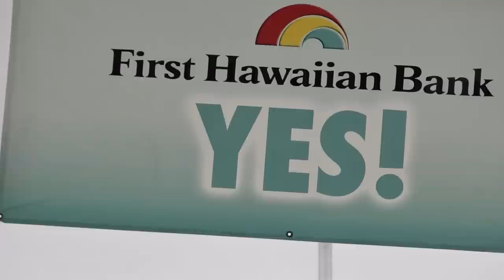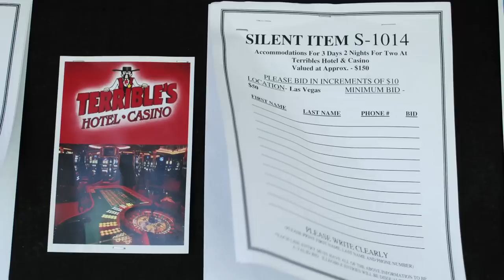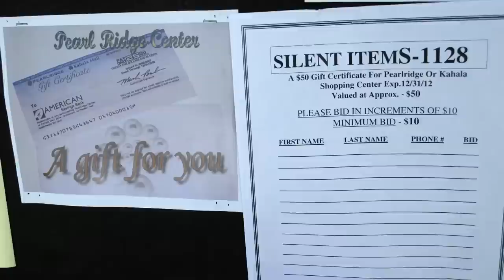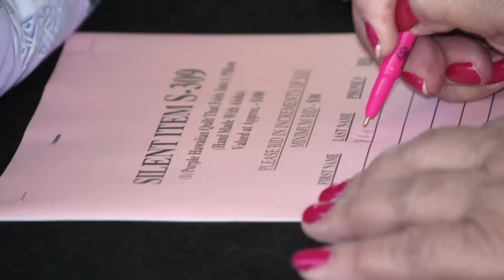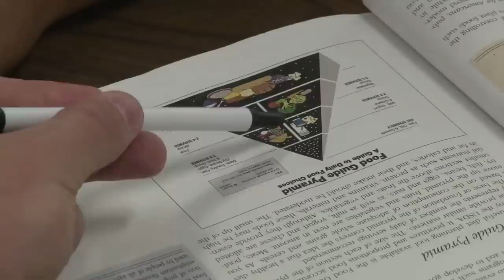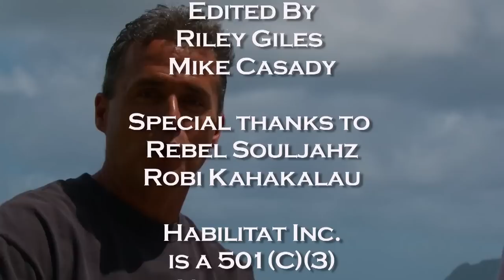Habilitat's 12th Annual Luau, Auction & Benefit Concert on June 2, 2012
This year on June 2, 2012 thousands of Oahu residents will gather on the beautiful campus of King Intermediate School for the event of the year. With top notch entertainment, "ono local grinds", and a huge live and silent auction, Habilitat's Luau is one of the biggest you can find anywhere on the island of Oahu. With a variety of entertainment for the kids, it is the family event of the year. All proceeds go directly to Habilitat so that we can continue helping individuals who have lost their way. Come join us and enjoy the mountain and makai views with your friends, family and co-workers! We'll see you there!

The live and silent auction features over 300 items including vacation getaways, jewelery, musical instruments, furniture, power tools, gift certificates and a huge selection of artwork. The auction items for this years luau are updated regularly on our auction page.

Entertainment like Ten Feet, Willie K, Kapena, Na Leo, Da Braddahs, Lanai and Augie, Sean Na'auao, Robie Kahakalau, Jeff Rasmuessen, Frank De Lima, and more have helped make Habilitat's Luau a success over the years. An authentic Hawaiian cuisine including, kalua pig, lomi salmon, chicken long rice, squid luau, beef stew, rice, poi and haupia will send you home full! Our auction features a wide range of items at a fraction of their retail value. You'll find things like: surf boards, mopeds, artwork, tools, electronics, sporting goods, outer island and vegas getaways, gift certificates, and much more. We hold two separate auctions, one live and one silent, so stick around after you eat, you never know what you may be missing out on.